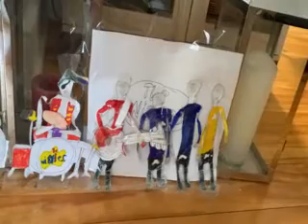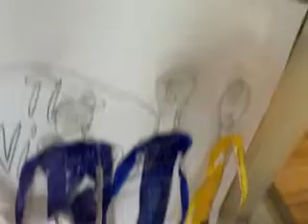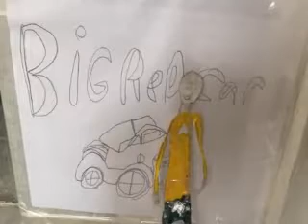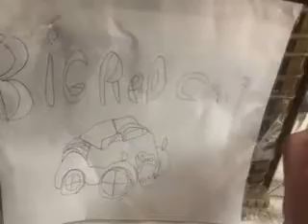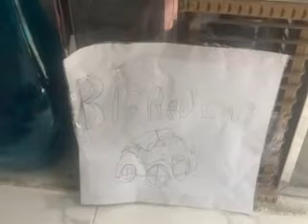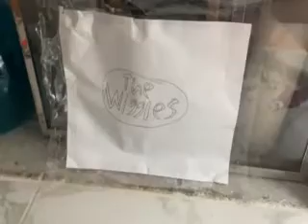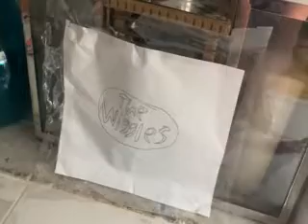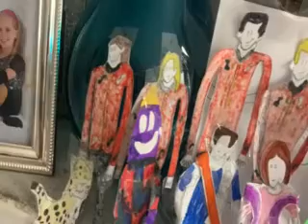the wiggles big red car movie may 2022